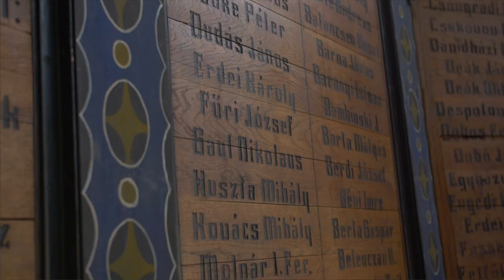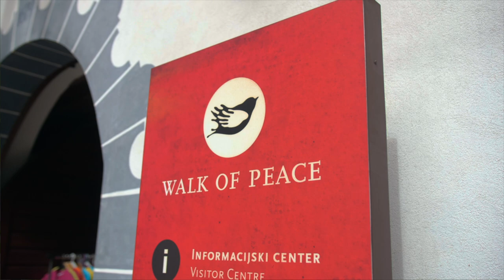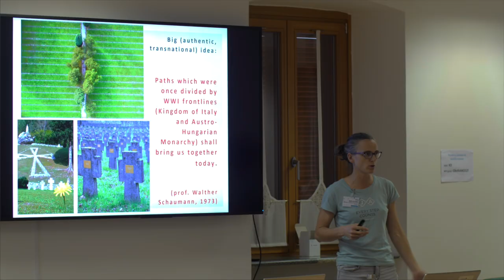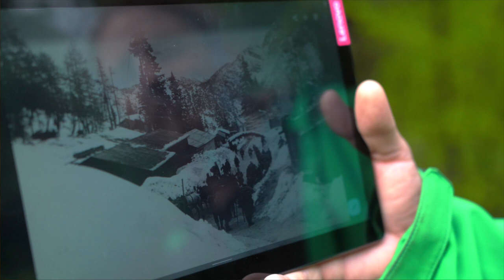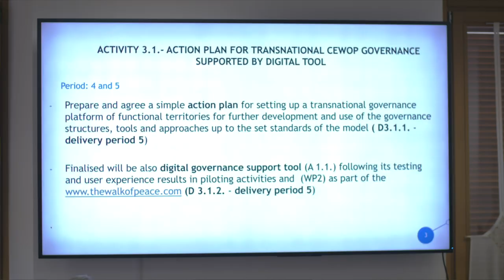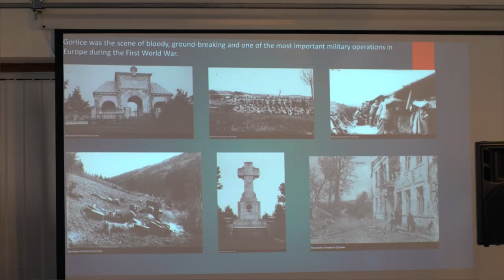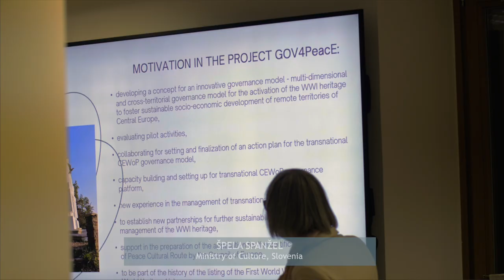Gov4PeaCE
Predstavitev projekta GOV4PeaCE in trajnostne, razvojne ideje, kako se lahko Evropa povezuje na podlagi dediščine 1. svetovne vojne.